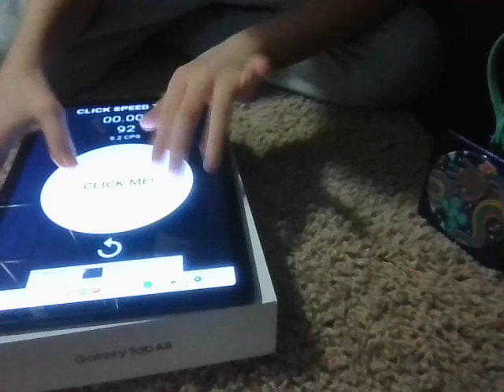I am kind of a fast tapper! (click speed test on mobile)